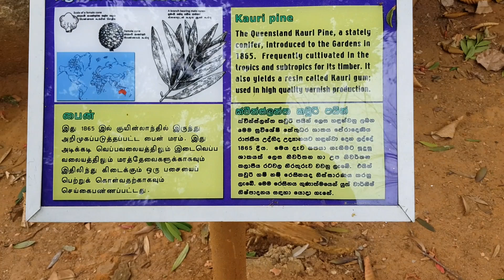වසර 200 ක් සමරන ලංකාවේ ලොකුම හා පැරණිම උද්භිද උද්‍යානය | SD TV Sri Lanka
වසර 200 ක් සමරන ලංකාවේ ලොකුම හා පැරණිම උද්භිද උද්‍යානය
පේරාදෙනිය උද්භිද උද්‍යානය
Peradiniya Botanical Garden
SD TV Sri Lanka